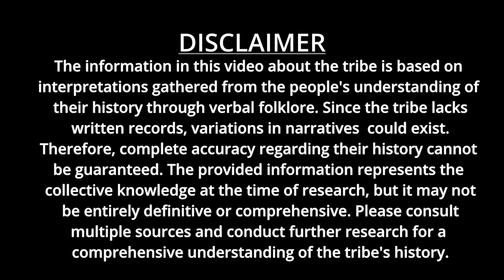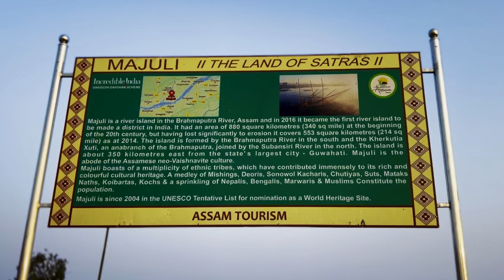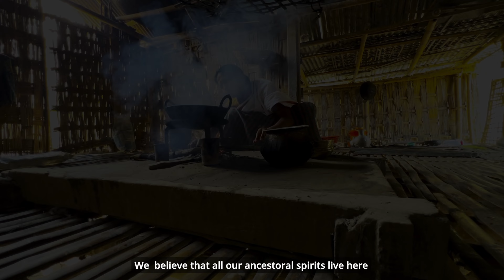Living with a River tribe: Guardians of WORLD's LARGEST RIVER ISLAND, MAJULI | VT EP01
Mising (not to be mistaken with the english word “Missing”) is an indigenous tribe tracing their roots from Mongolia to the lush plains of Assam. Nestled amidst the tranquil waters of Majuli, the world's largest river island, these resilient souls inhabit distinctive bamboo homes built on sturdy stilts.

Yet, Majuli's relentless floods and erosion has shrunk the island to 1/3 its former size and threaten its very existence to the edge of disappearance. Witness the remarkable resilience of the Mising tribe as they defy nature's fury, swiftly rebuilding their homes – some families, like the one featured, have reconstructed their dwellings a staggering 19 times.

Renowned as a riverine tribe for their unparalleled adaptability, one question lingers: why do they remain amidst such adversity? Find out in the video where an untold story of Majuli's Mising tribe await your exploration.

Thank you to Nick and his family for all the love. Thank you to all supporters.

Hey there, welcome to Life preponed. I am Kirti Agarwal, a CA and a solo traveler, currently on a career break to slow down and truly live my life for the first time. Join me as I embark on an adventure to look for fading cultures across the world and dive deep into their lives through my video series, Vanishing Threads. Care to hear a story?

What is Vanishing threads?

1 year ago on 20th Feb 2023, I decided to take a career break. But I had no plans in mind, just a thirst for new experiences. A spontaneous phone call from a newfound friend was all it took for me to grab my bag and set off. What followed was a series of serendipitous encounters – every journey led me to unfamiliar places and faces, guided only by my trust in the universe. As a city girl, I never knew such hidden gems existed, let alone so close to home.

Reflecting on these adventures after a year on the road, I realized that amidst the randomness and coincidences, there was a common thread tying them all together – a thread sadly disappearing with time. Thus, “Vanishing Threads” was born – my humble attempt to preserve the fading cultures across the globe.